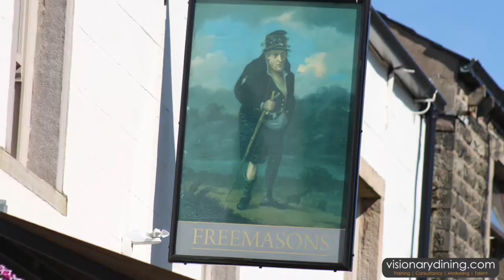The Freemasons Wiswell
As part of the pre event activity for the 2015 Cannonball Chef Awards, we ventured to the Freemasons at Wiswell, Lancashire to meet up with Chef proprietor Steve Smith and his head chef Hywel Griffith. This short film sets out to showcase the calibre of chef that underpins the stunning quality and incredible skills in the UK Restaurant industry. The 2015 non stop 48hr tour of the the UK takes place on the 24-26 June.